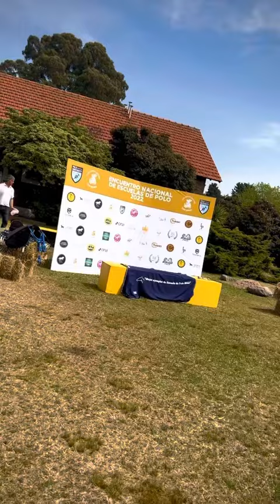Entrevista Agustin - Encuentro de Escuelas de Polo - Polo University